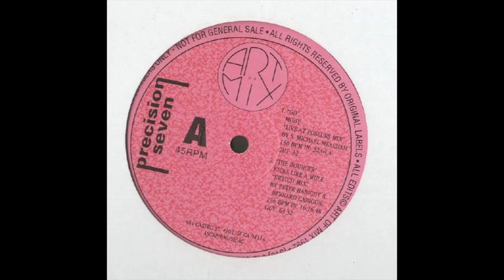Float In A Dream Of EX-TC (Precision 7) - Fire On High